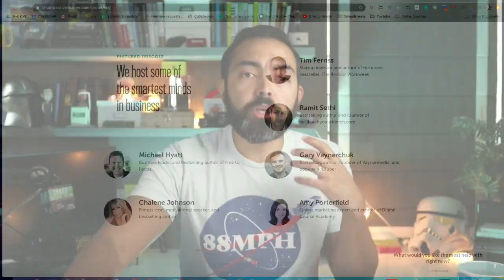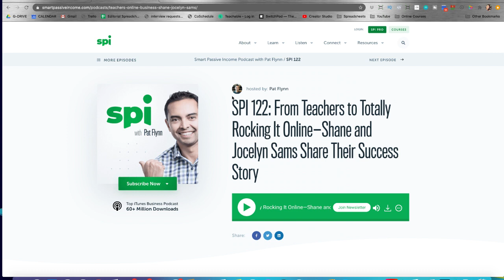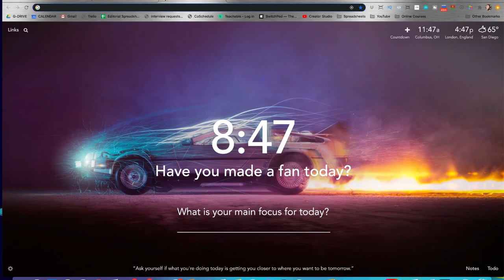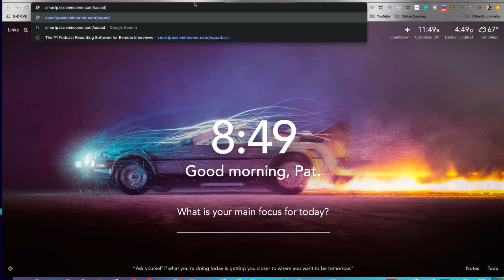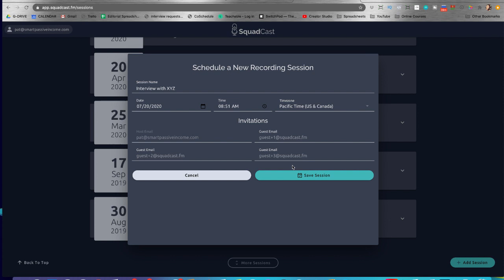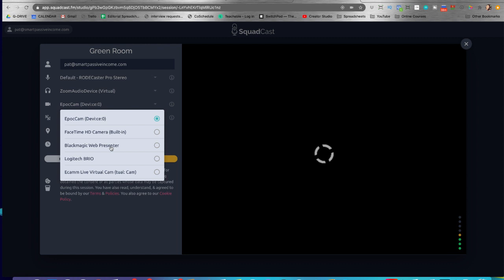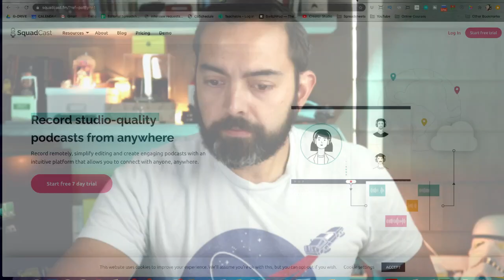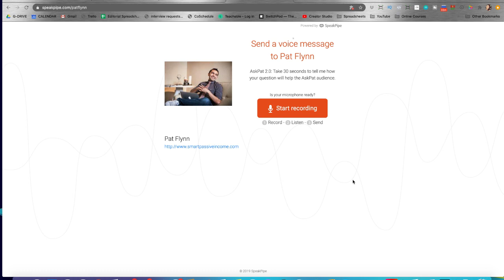Tips for Interviewing for GREAT Content - The Income Stream with Pat Flynn - Day 123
I've interviewed hundreds of people since starting my podcast in 2010, and in this video I'd like to share with you my best tips for collecting amazing stories, capturing incredible moments and creating sharable and noteworthy content for your podcast, blog and YouTube videos.

If you're here early for the live stream, say hi! If you're watching the replay, comment with TeamReplay to let me know you're there.

What's up Quaranteam! I'm here for you every day at 8am PT (11am ET) to answer your questions and provide something regular each day we can look forward to. It's especially important during these times when normal has kind of been thrown out the window.

For a list of equipment that I use for these live streams, check out:

As a reminder, all SuperChats will be donated at the end of the month, thank you for your support!

Use the hashtag TheIncomeStream to keep the conversation going on social!

Also, join the Quaranteam on an Income Stream Specific Slack channel here: quaranteamsuperfans.slack.com